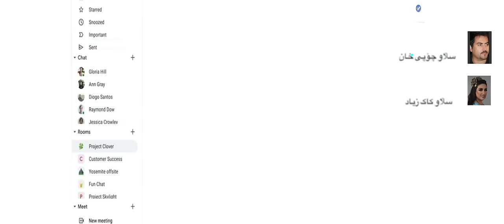Chopy - Rêge | چۆپی - ڕێگە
Composition & Lyrics by: Ziad Ased

Follow CH💿PY on:

🔘 Google Play~Deezer~Amazon~Anghami~CHOPY

© Copyrighted by Vin (on behalf of CHOPY)